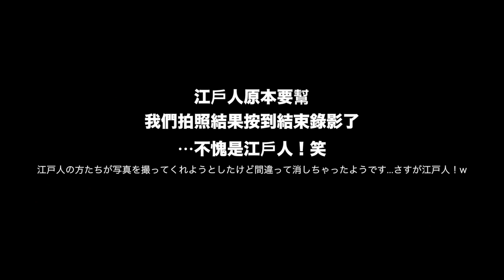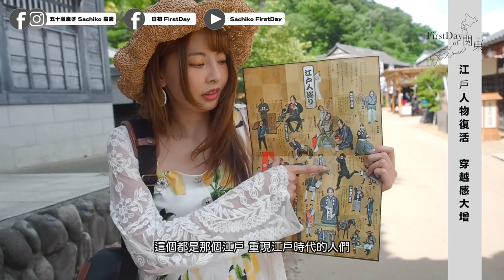[中日字幕]穿越時空！日本必來重現江戶時代的秘境！真實忍者、花魁藝伎！|Ninja goes back in time ～EDO WONDERLAND～｜栃木県日光江戸村に行ったら超楽しかった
目前在徵求有興趣幫我們上中文或英文、日文字幕的朋友，一起把台日文化分享到世界！

英語、日本語、中国語字幕翻訳者募集中です！！一緒に日台の文化を広めたいという方は是非、私達にご連絡ください＾＾